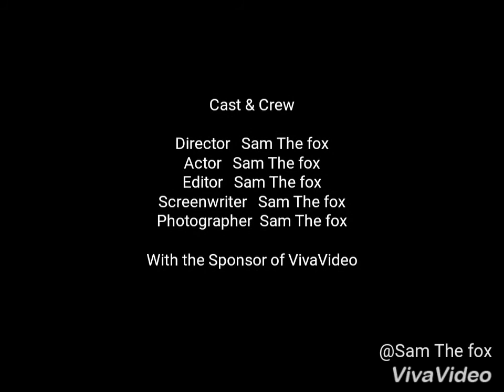Everyone needs love (read desc)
Um i like all da ships but da end i messed up sorry but still hope u enjoyed the video bai!